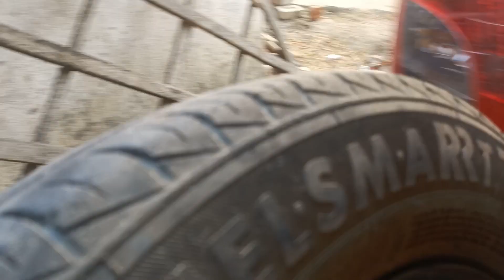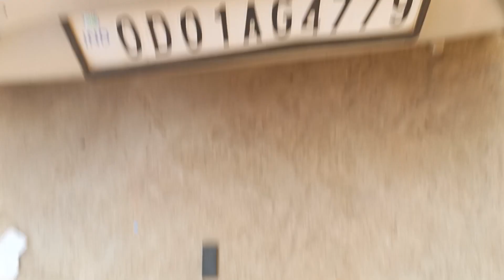how to clean car boot space